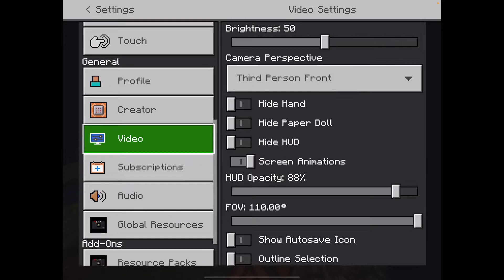My cousin Mimi’s Minecraft SkyBlock Series Ep. 2!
Comment ‘done’ with your Instagram/Twitter so we can DM you if you win, and we’ll check if you’re subscribed to this channel & we’ll also check how many videos you liked… This determines if u are a *REAL* fan, and the most loving fan gets to be my best friend, gets ‘Loving Fan’ in my ROBLOX group, and also gets to be in as many videos as the other subscribers want! (By liking and showing support to the videos with the special fan).

And In ROBLOX, to show me your a part of my squad, put your roleplay name: (Hi my name is ..., i am part of the Peachy Squad, ChaChi squad Don’t Trip Army, Ashe Army, Pretzel army, and finally, the Rapha Squad Dream Pet: ..., my dream is to have a(n) ..., etc) and